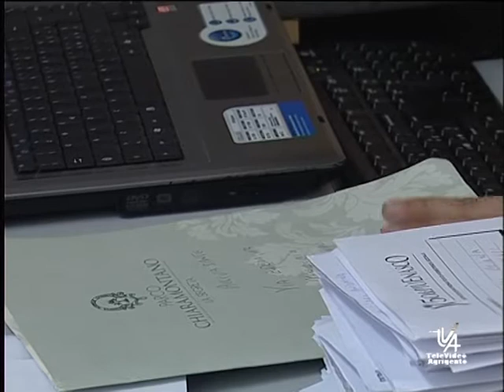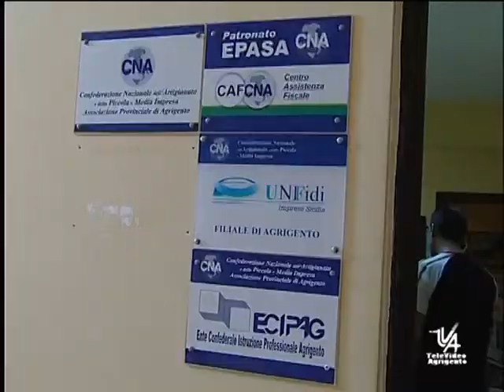SI AVVICINA LA SCADENZA IMU TVA NOTIZIE 14 GIUGNO 2012